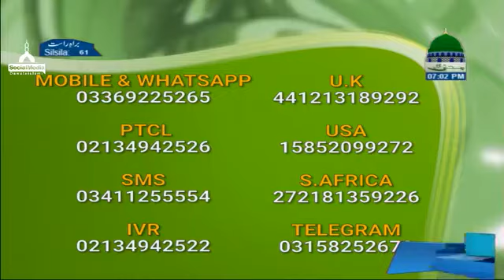Ap ka Madani Channel Ep#61 - Asad Madani ( 13.08.2017 )